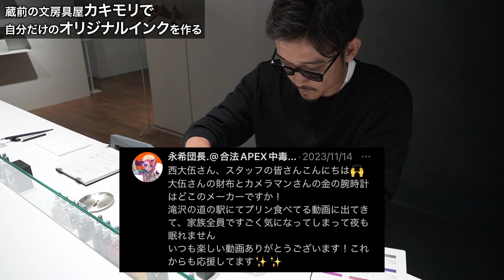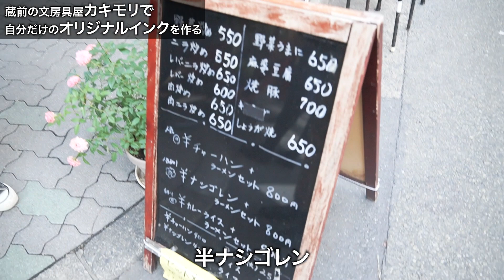【秘密】気になるあの子に向けたオリジナルインク作ってみた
【カキモリさん】

Jリーガー西 大伍が趣味や人との出会いを通じて新たな発見を探していくチャンネルです。
たまにサッカー系動画もあがります。

〒150-0045
東京都渋谷区神泉町5-2-301
プラスオメガ気付　西 大伍宛